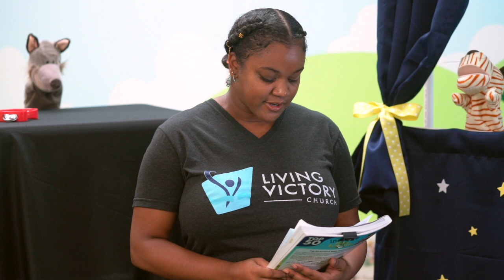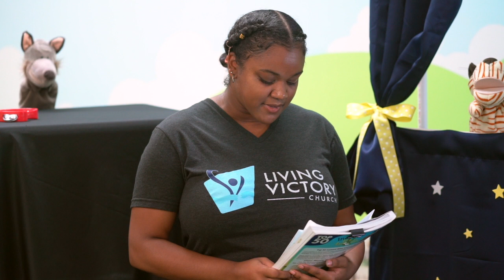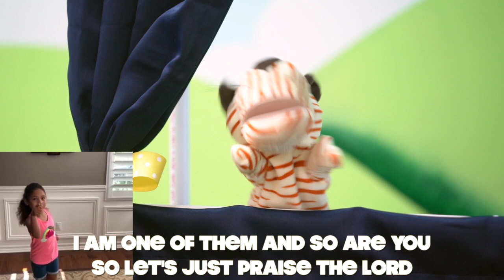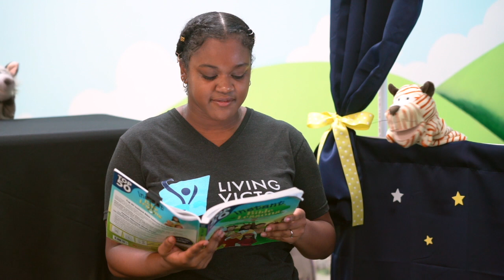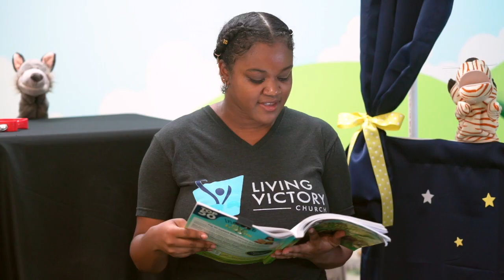The LOST Son